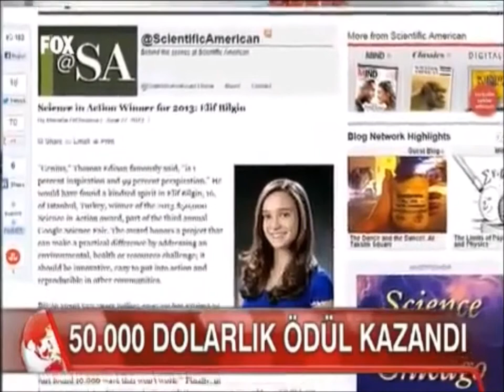Elif Bilgin muz kabuğundan plastik üretti.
2013 yılında Muz kabuğundan plastik üretmeyi başaran lise öğrencisi Elif Bilgin, Google Bilim Fuarı'nda finale kaldı. Ve Google'dan 50 bin dolarlık ödülün de sahibi oldu.